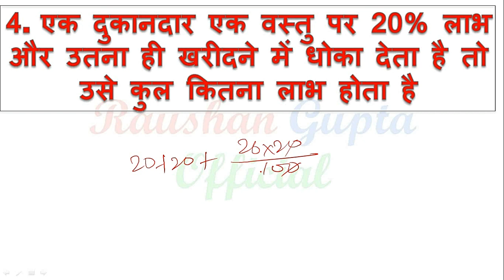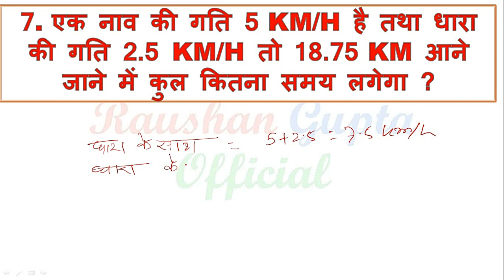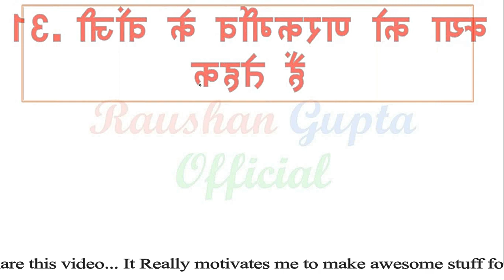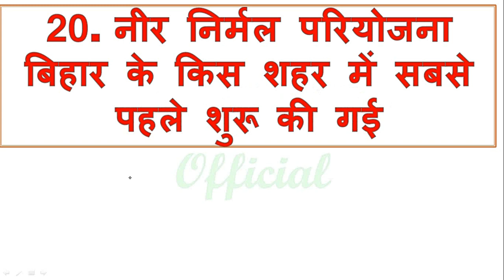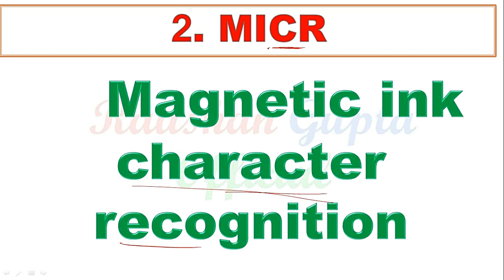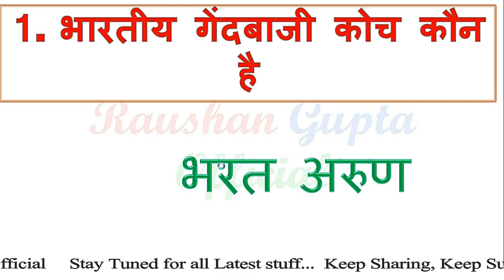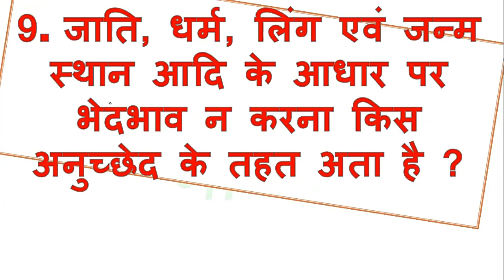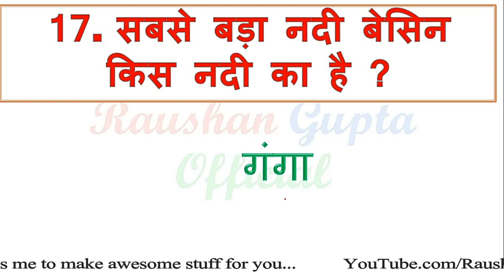जीविका CC (06/09/2019) के exam में पूछें गए 2nd,3rd & 4th shift के क्वेश्चन ||55+ question answer